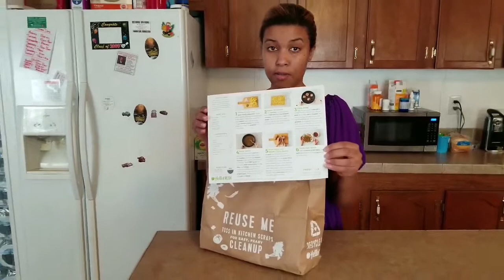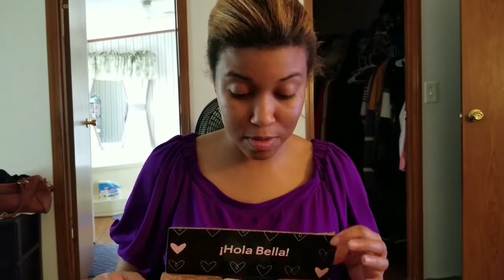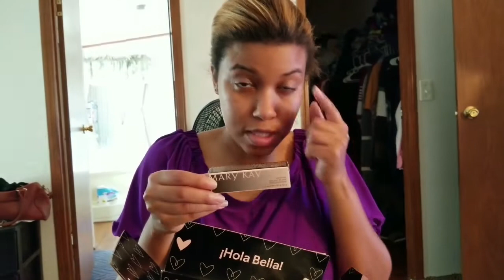My experience with Hello Fresh (Honest Review)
My experience with Hello Fresh was good, delicious and the whole family enjoyed it. Hello Fresh delivers quickly and was affordable. The children ate their plates and asked when was the next time I was going to get Hello Fresh.